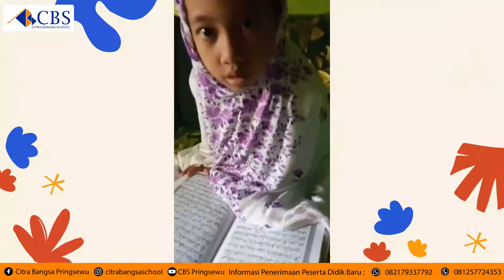Praktek Berbuat Baik